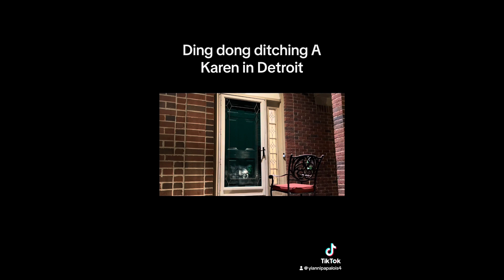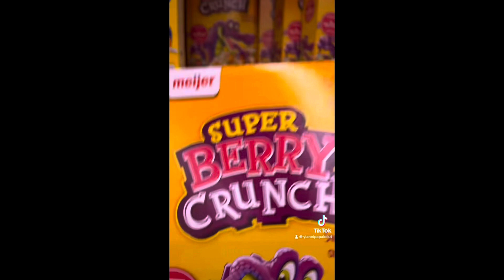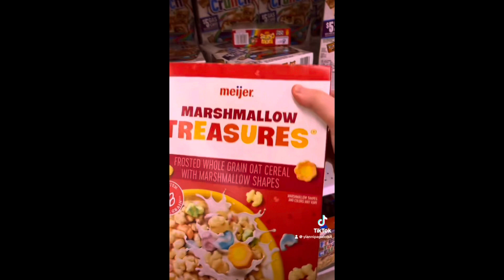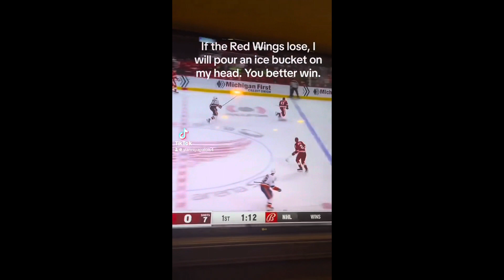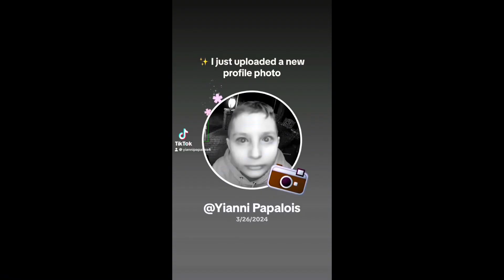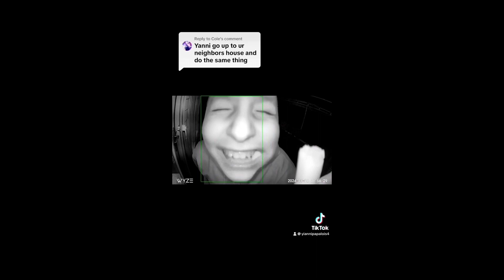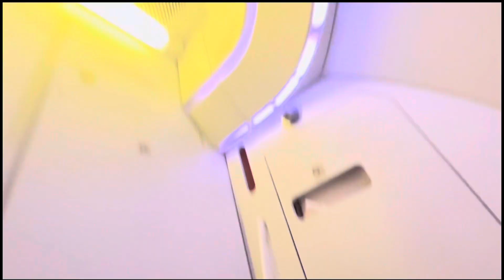Yianni’s adventures TikTok compilation March edition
All my TicTac’s from March